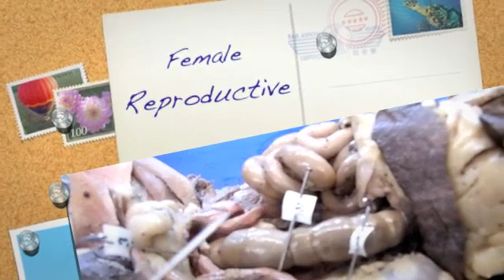Anatomy Cat Dissection 3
Anatomy Cat Dissection